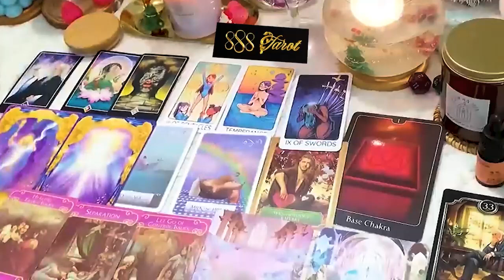ARIES MARCH 2024 - THE LONGER YOU'RE SILENT, THE MORE THEY WANT TO SEE YOU! ARIES TAROT LOVE READING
ARIES MARCH 2024 - THE LONGER YOU'RE SILENT, THE MORE THEY WANT TO SEE YOU! ARIES MARCH TAROT LOVE READING
Hello!!!